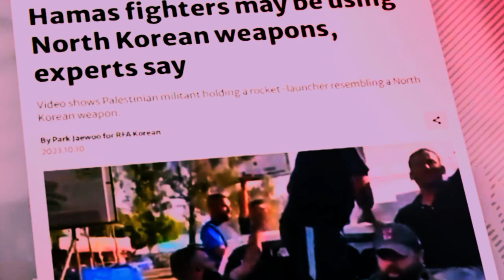ফিলিস্তিনের পাশে থাকবে উত্তর কোরিয়া।